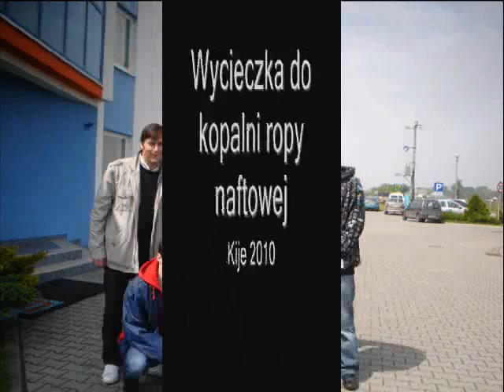Technikum Geologiczne. Zdjęcia z wycieczki.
Pokaz slajdów oparty o zdjęcia z wycieczki na pobliskie obiekty PGNiG. Uczniowie oglądali kopalnię gazu ziemnego Kościan - Brońsko, oraz kopalnię ropy naftowej Kije. Wycieczka miała miejsce się w maju 2010.